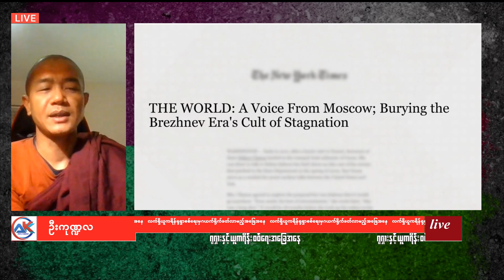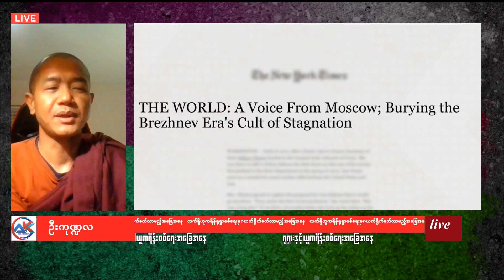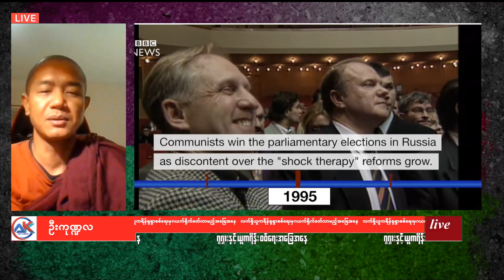လက်ရှိယူကရိန်း ရုရှားစစ်ရေးမှ ဂယက်ရိုက်ခတ်လာမည့်အခြေအနေ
ဦးကုဏ္ဍလ
သိန်းထွန်းဇံ(အယ်ဒီတာ)
AK-Media
လက္ရွိယူကရိန္း ႐ုရွားစစ္ေရးမွ ဂယက္ရိုက္ခတ္လာမည့္အေျခအေန
ဦးကု႑လ
သိန္းထြန္းဇံ(အယ္ဒီတာ)
AK-Media